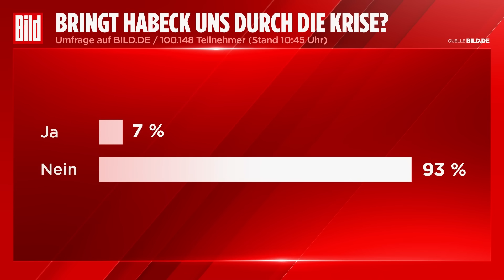Habeck bei Maischberger zu Insolvenz – DIE Szene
Hat es das schon einmal gegeben? Der deutsche Wirtschaftsminister weiß nicht, was Insolvenz bedeutet. Das hat Robert Habeck (53, Grüne) bei Sandra Maischberger im TV unter Beweis gestellt. Ganz Deutschland schüttelt seitdem den Kopf.

Pikant: Nicht nur die Opposition macht sich über Robert Habeck lustig, fordert mitunter seinen Rücktritt. Auch die Koalitionäre innerhalb der Ampel sind entsetzt.

00:00 Habeck bei Maischberger zur Insolvenzwelle
01:06 Sahra Wagenknecht zu Habeck bei Maischberger
02:40 Friedrich Merz zu Habeck bei Maischberger
03:57 BILD-Politikchef Jan Schäfer zu Habeck bei Maischberger
05:29 BILD-Chef Johannes Boie zu Habeck bei Maischberger

Bei „Viertel nach Acht“ reagiert Sahra Wagenknecht auf Habecks Aussetzer, im Bundestag CDU-Chef Friedrich Merz. Bei BILD Live ordnen BILD-Politikchef Jan Schäfer und BILD-Chef Johannes Boie Habecks Aussage bei Maischberger zur Insolvenzwelle ein.